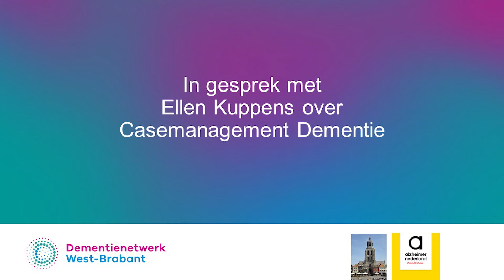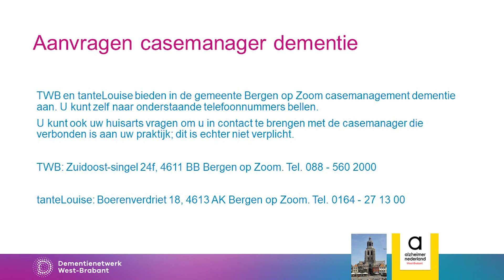Alzheimer Café Bergen op Zoom: Wat kan een casemanager dementie voor u betekenen?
Dementienetwerk West-Brabant en Alzheimer West-Brabant hebben diverse online Alzheimer Cafés opgenomen. In deze uitzending kunt u kijken naar een interview met Ellen Kuppens van TWB over casemanagement dementie. Dit interview maakt onderdeel uit van een reeks, voor meer filmpjes kunt u terecht op ons YouTube kanaal.